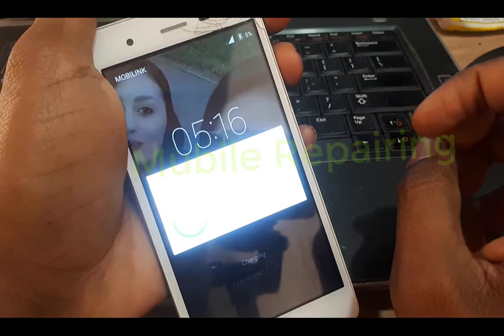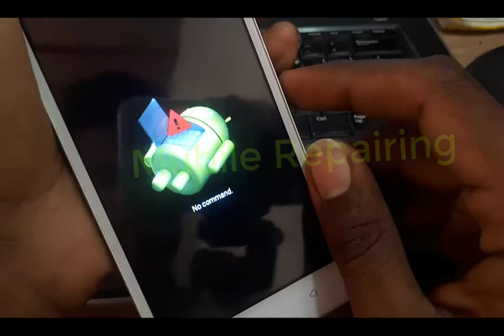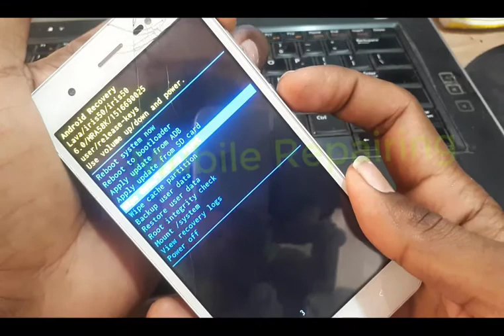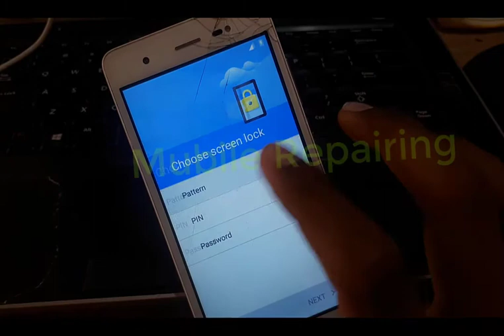FRP Bypass Pattern Unlock Lava z60 IRIS With Out Pc By Mobile Repairing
FRP Bypass Pattern Unlock Lava Mobile 88 IRIS With Out Pc

frp bypass lava iris 88